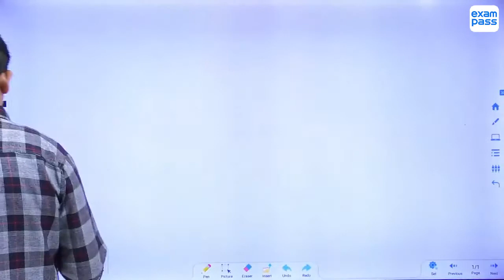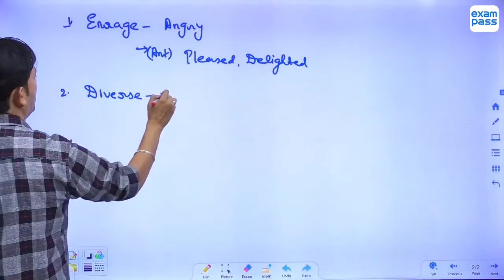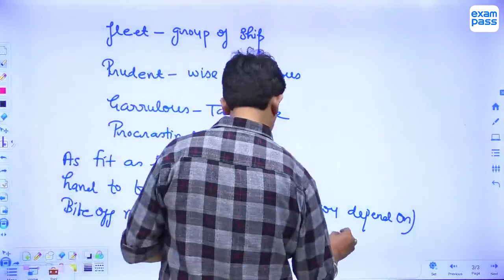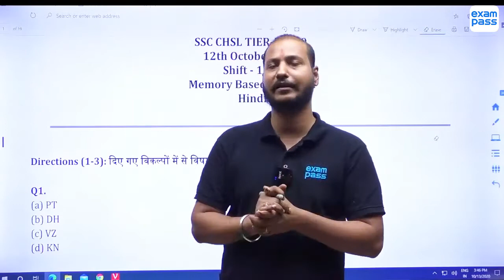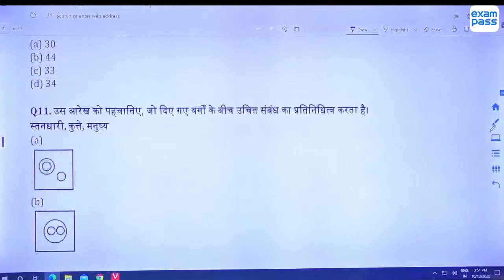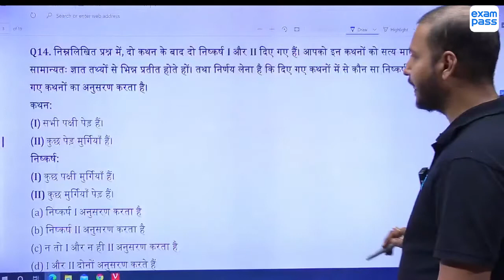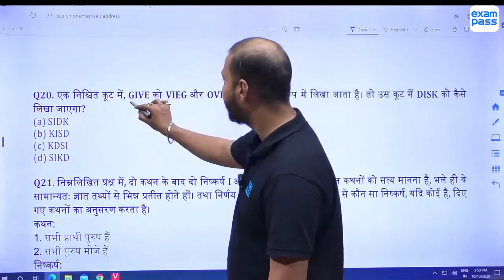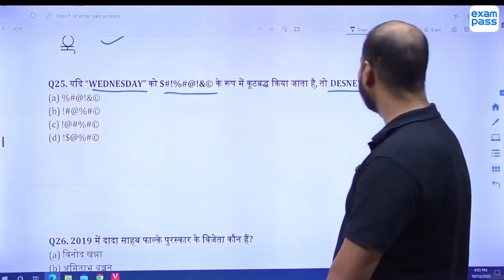SSC CHSL Exam Analysis | 13th October Analysis | Reasoning / English Review All Shifts PART - 2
In this video, Rakesh sir & Aalok sir will discuss Reasoning / English Exam Analysis of 13th October SSC CHSL.